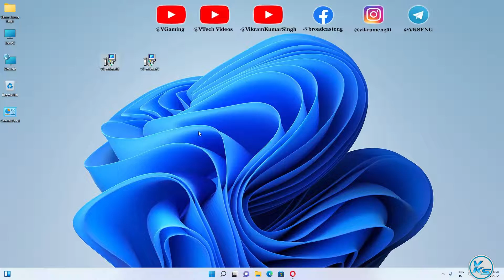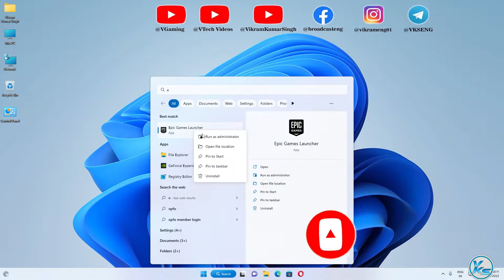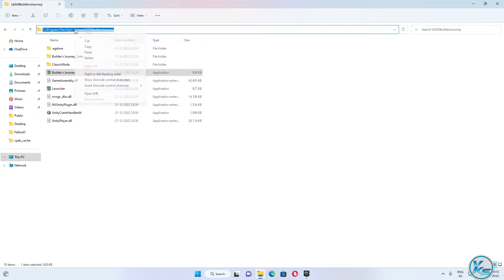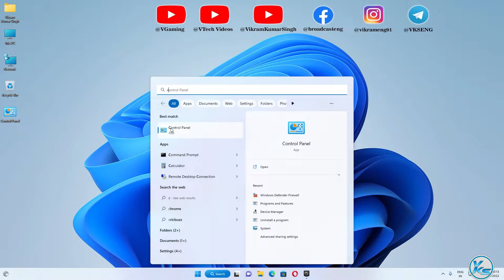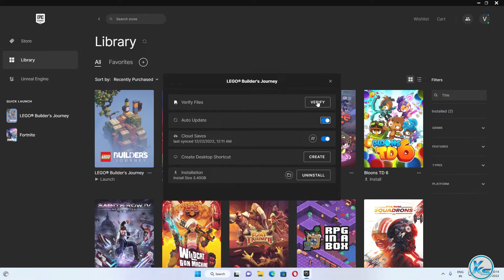✅ Fix LEGO Builder's Journey Launching The Game Failed, Black Screen, Not Starting, Stuck & Running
❤ SUPPORT ❤
In This Tutorial, I will be Showing You ✅ How To Fix LEGO Builder's Journey Launching The Game Failed, Black Screen, Not Starting, Stuck & Running | lego builder's journey Not Starting, Stuck or Fatal Error | lego builder's journey game not starting | lego builder's journey start nahi ho raha hai
🔗LINK'S MENTIONED🔗

CREDITS: lego builder's journey, Microsoft And Microsoft Team

Useless Tags :
How To Fix lego builder's journey Launching The Game Failed